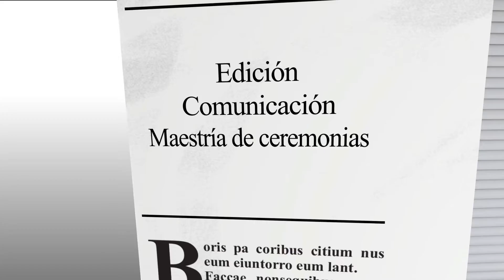ERRORES LINGUISTICOS EN LA MISA 1 1